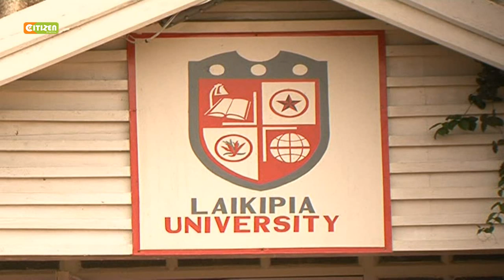Laikipia University closed indefinitely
Laikipia University closed indefinitely after students went on the rampage

Students were protesting the death of their comrade who fell from a bus